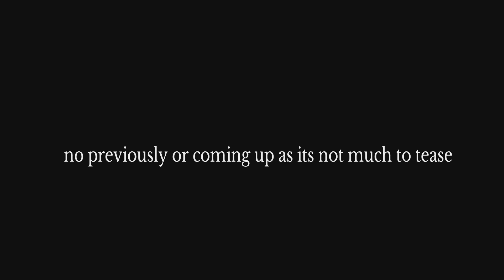Mirrors edge catalyst playthrough part 11 the lair attacked